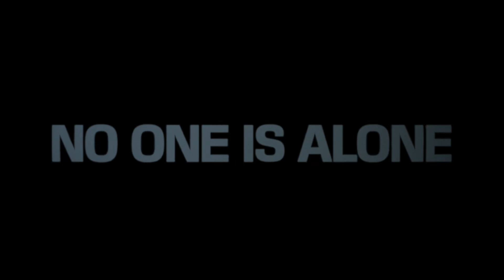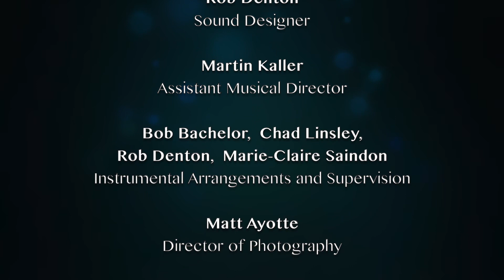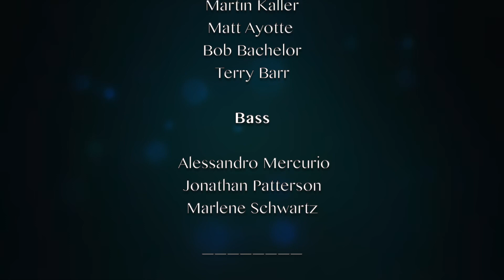No One is Alone (Into the Woods) - The Lyric Theatre Singers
The members of The Lyric Theatre Singers present their rendition of « No One is Alone », from Into the Woods. We share this message of hope, because we truly believe that we are all in this together, despite the current state of the world and social distancing measures.

“I hear this song as a plea to not give up even though social distancing has to be an essential part of our lives. And to remember that, like it or not, we are all connected by reason of this pandemic. [...] In that regard we are truly NOT alone.”, says Bob Bachelor when asked about what this project meant to him.

Once again, after much work from him, The Singers, and the instrumental collaboration of our very own Alessandro Mercurio (video) and Rob Denton (sound), we are proud to share this video with you on International Music Day!

All of this would not have been possible without the vision and hard work of Lyric’s fearless leader, Bob Bachelor! We thank him for his hard work and dedication, and for keeping The Singers together from home! ❤️

The Lyric Theatre Singers would like to dedicate this video to the frontline workers who do so much for our community. Whether you are in the medical, educational field, or service industry, we are so grateful for you!

The Lyric Theatre Singers continue to support The Depot. As demands increase during the Covid-19 crisis, they continue to help feed members of the community. We’ve created a fundraiser page and invite you to donate if you can! Thank you for your support!

Producer & Musical Director: Bob Bachelor
Featuring The Lyric Theatre Singers

*Watch until the end for full credits*

Les membres du Lyric Theatre Singers présentent leur interprétation de «No One is Alone», extrait de la comédie musicale Into the Woods. Nous partageons ce message d'espoir, car nous croyons sincèrement que nous ne sommes pas seul, malgré l'état actuel du monde et les mesures de distanciation sociale en place.

«J'entends cette chanson comme un appel à ne pas abandonner même si la distanciation sociale doit être une partie essentielle de nos vies. Il faut se rappeler, qu'on le veuille ou non, que nous sommes tous connectés en raison de cette pandémie. [...] À cet égard, nous ne sommes vraiment PAS seuls. », dit Bob Bachelor quant à ce que ce projet signifie pour lui.

Une fois de plus, après beaucoup de travail de sa part, des Chanteur, et la collaboration importante d’Alessandro Mercurio (vidéo) et de Rob Denton (son), nous sommes fiers de partager cette vidéo avec vous, à l'occasion de la Journée internationale de la musique !

Tout cela n’aurait pas été possible sans la vision et le travail acharné de notre leader intrépide, Bob Bachelor ! Nous le remercions pour son travail et son dévouement, et d’avoir fait en sorte que les Chanteurs demeurent connectés et  créatifs, même de la maison. ❤️

Le Lyric Theatre aimerait dédier cette vidéo aux travailleurs de première ligne qui font tant de choses pour notre communauté. Que vous soyez dans le domaine médical, éducatif ou dans le secteur des services, nous vous en sommes très reconnaissants !

Nous continuons de soutenir Le Dépôt. Alors que la demande augmente pendant la crise de la Covid-19, ils continuent d'aider à nourrir les membres de la communauté. Nous avons créé une page de collecte de fonds et vous invitons à faire un don si vous le pouvez ! Merci de votre soutien !

Producteur et directeur musical: Bob Bachelor

Mettant en vedette les Chanteurs du Lyric Theatre Singers

* Regardez jusqu'à la fin pour la liste complète des remerciements et des artistes impliqués *